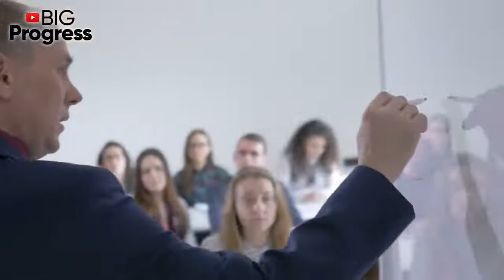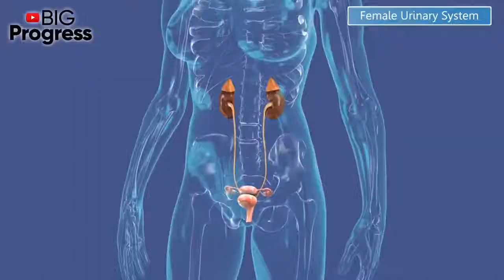What Will Happen If You Start Eating Pomegranate Every Day (Benefits and Harms of Pomegranate)